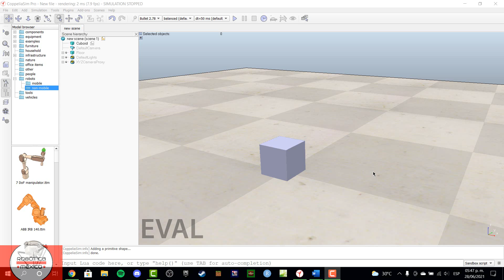T18 V-REP Introducción a la programación